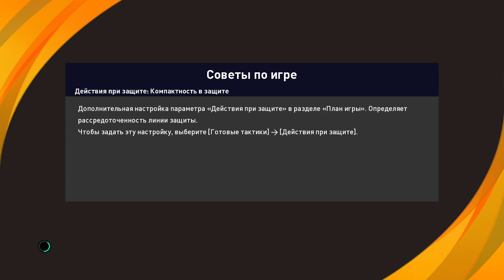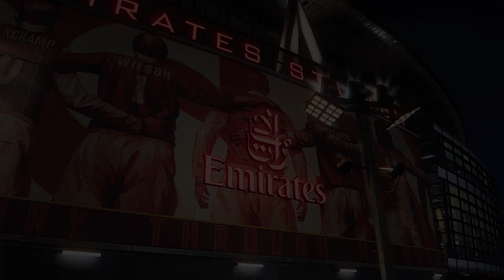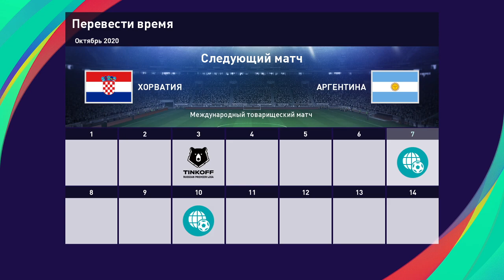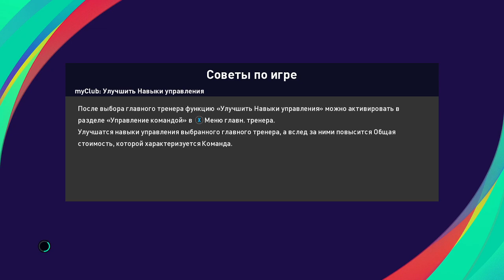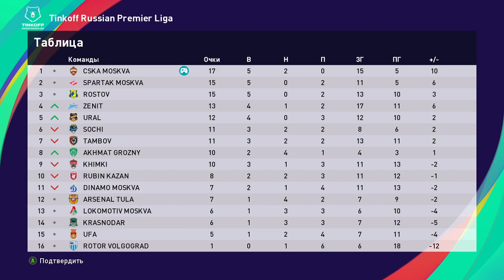КАРЬЕРА ЗА ВЛАШИЧА. МАТЧ ПРОТИВ АРСЕНАЛА В ЛЕ.